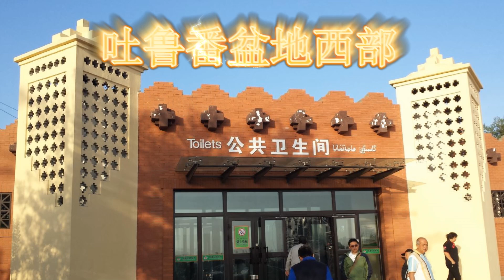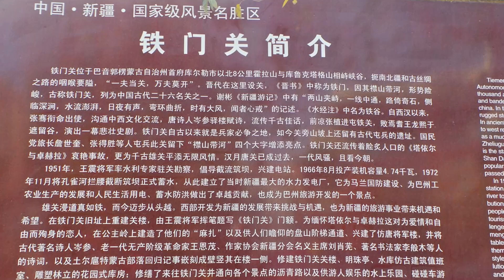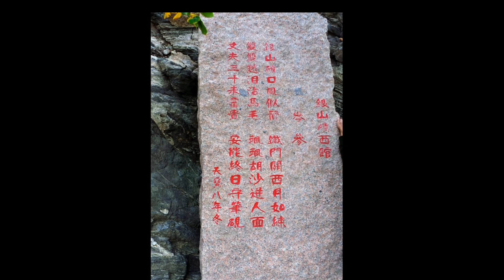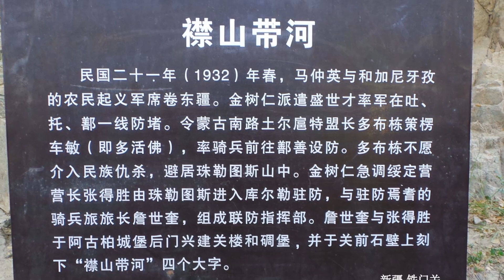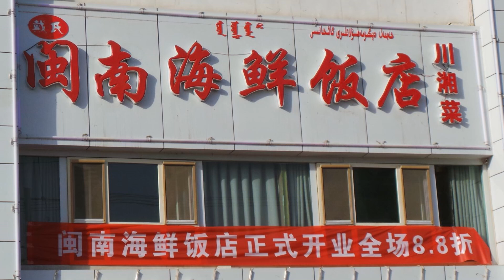光华日报金秋之旅 第37集 新疆 铁门关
“铁门关市”取名于中国古代二十六名关之一的“铁门关”。铁门关位于库尔勒市北郊8公里处的库鲁克塔格山谷中，曾是贯穿南北疆交通的天险关隘、古丝绸之路中道咽喉，晋代曾在这里设关，因其险固，故称“铁门关”。
吐鲁番盆地是全世界最低的盆地，盆地中心是海拔为（-154米）的艾丁湖面，是中国大陆的最低点